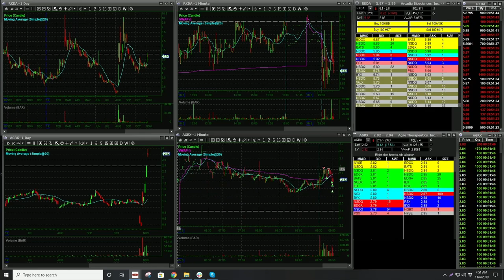LIVE TRADE | AGRX Short | AlohaTrader [PREVIEW]